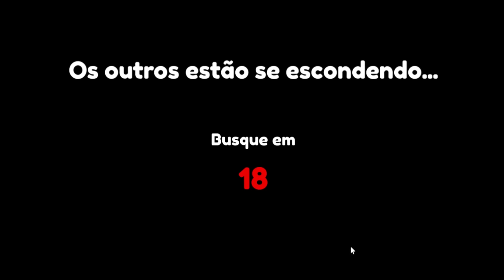SE ESCONDA OU MORRA no ROBLOX (Hide or Die)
No vídeo de hoje jogamos o game Hide or Die no roblox.
Temos que nos esconder para sobreviver.

💗 Mil beijos,
Vitória MineBlox